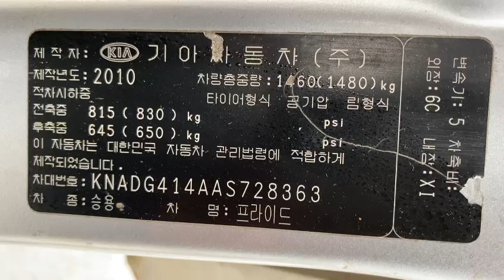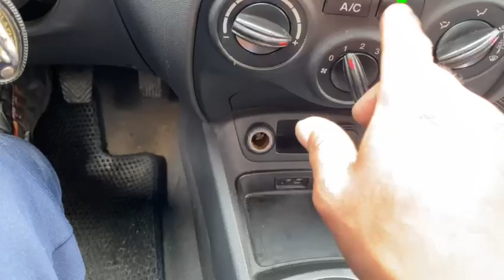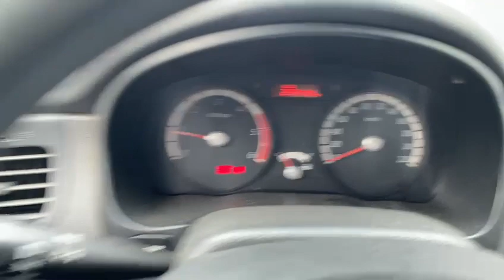2010 Kia Pride AS728363+LEATHER SEATS+USB+Airbag+Radio